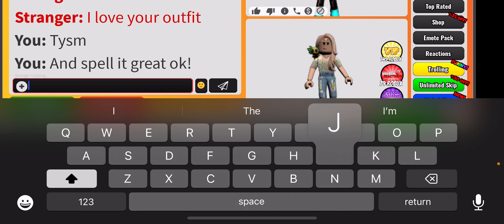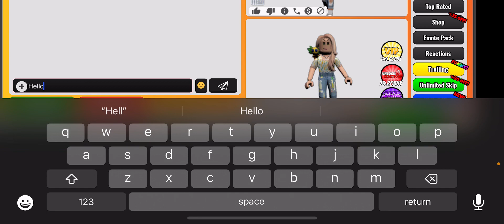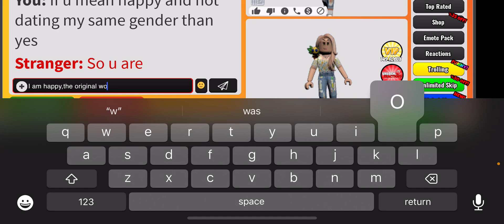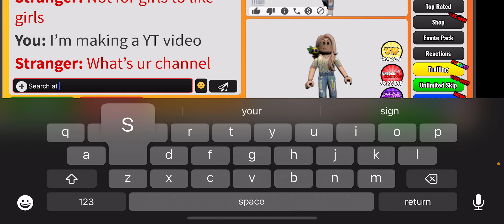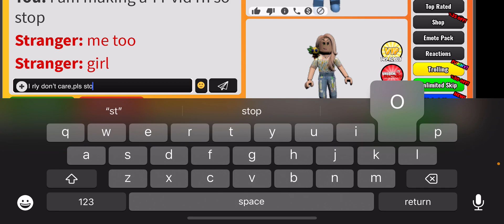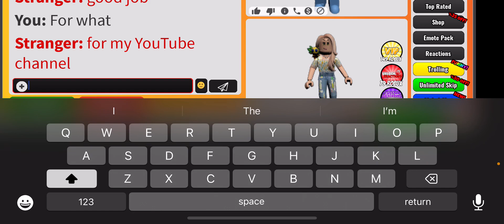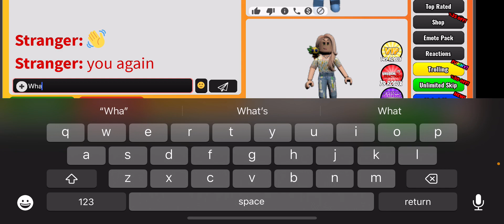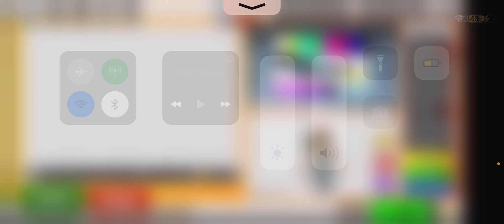A creepy dude was flirting with me on ro meet